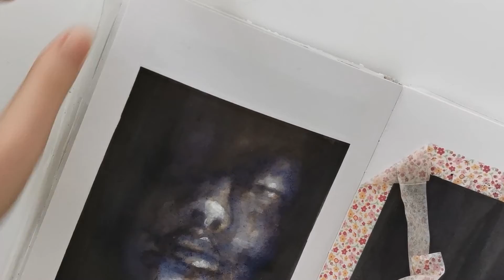Black Ink Timelapse | Old Room Art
I'm ending October with an ink artwork that I have done in the beginning of October.  October is exam season even now in my master's so there is not a lot of time for me to do anything creative. But lets see about November! I'm really hopping I could film my self doing something with my air dry clay. A very kind friend of mine suggested me this kind of material and I have been in love.